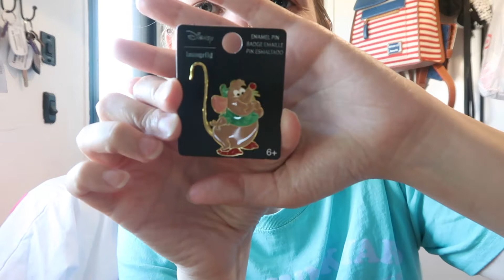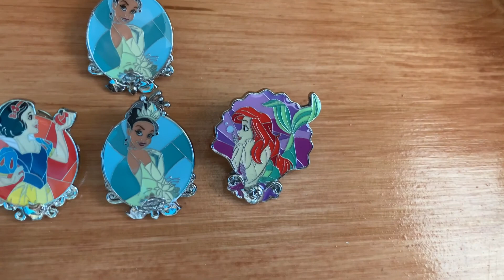Unboxing Loungefly Princess Stained Glass Pins!- Loungefly Saturday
June 2021. These pins are so pretty! We got sort of lucky with what we got, but after I find out what T managed to get, I'll be looking to trade with everyone else 😉 Hopefully we can manage to complete the set and see all of them together! Also, I'm still going to call this Loungefly Saturday because I started this upload on Saturday but its taking forever and it might end up turning into Sunday. I still finished it on a Saturday, though! 🙈

*I started this channel so my dad could look back on our trips and try to see anything he might have missed in person, and also so he could see what we did on trips he was unable to join us on. Now I also use it as a sort of scrapbook of when I add to my collections. We like looking back on these memories, and if you like to see them too, then yay! We are glad you could join us :D